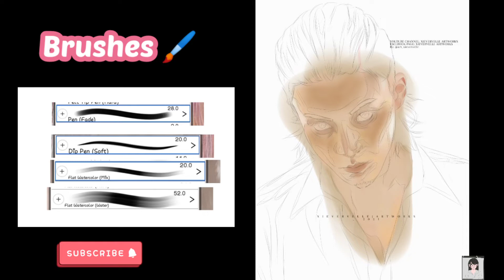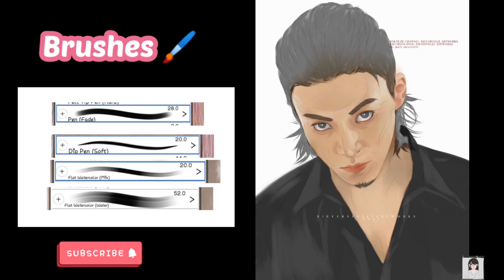44th Digital Painting MINIMAL "Genji Takiya-Crows Zero" using IbisPaintX By Xievervelle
"GENJI TAKIYA / CROWS ZERO" ✨💪🙂
M I N I M A L I S T
App : IbisPaintX
-Manually Drawn
-Timelapse: soon
Brushes : Dip pen, pen fade, flat water color
Duration : 2days
Requested: Pedz
 I love my art.